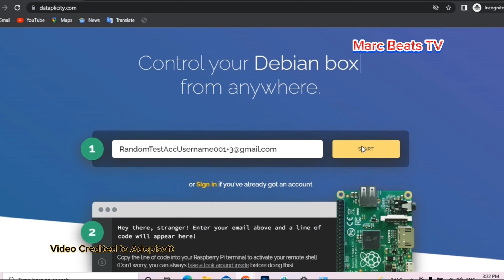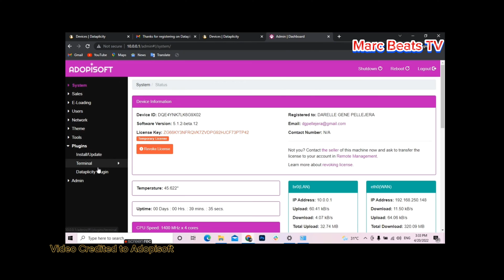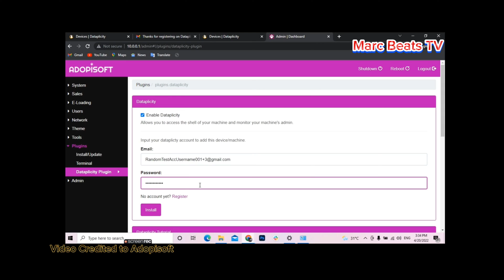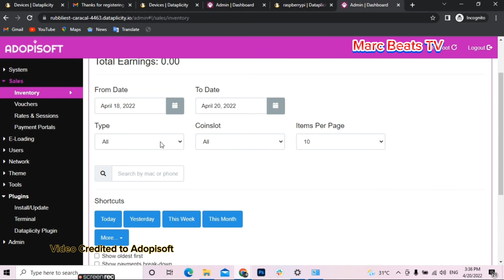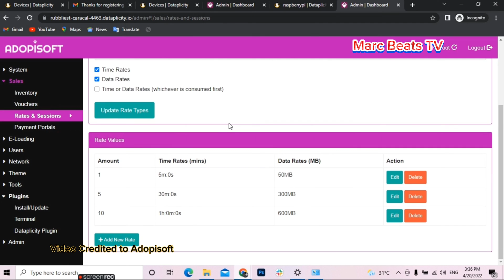How to remote adopisoft via dataplicity version 5.1.3 to 5.1.5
paano mag access ng admin account ni adopisoft via dataplicity. eto step by step tutorial mga boss. panoorin mabuti at sundan lang mga bossing.